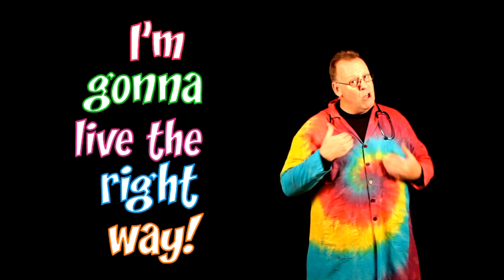At the Drop of a Hat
A song about FORGIVENESS. Remember when God forgave Nineveh so quickly? Jonah got mad! But we should also do things that are right quickly! for more!